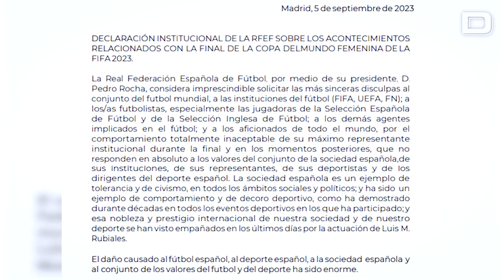Jorge Vilda, destituido como entrenador de la selección femenina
Pedro Rocha (actual presidente de la Federación) echa al técnico ganador del Mundial tras la enorme presión social, política y deportiva tras los comportamientos de Rubiales

Vídeo: EP